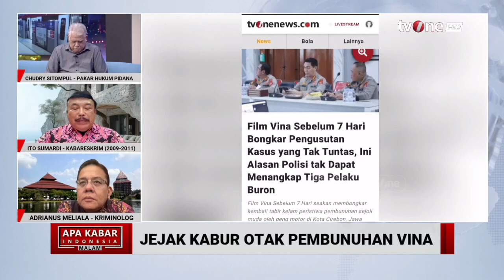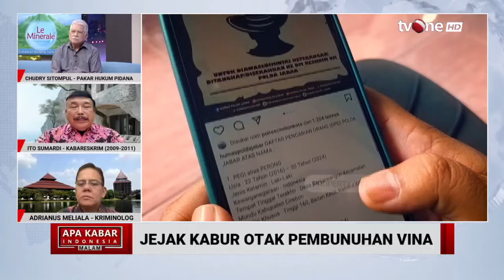Eks Kabareskrim: Ada Upaya Tekanan dari Pihak Kuasa Hukum Para Pelaku ke Saksi | tvOne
Jakarta, - Eks Kabareskrim: Ada Upaya Tekanan dari Pihak Kuasa Hukum Para Pelaku ke Saksi | tvOne

Ternyata para pelaku pembunuhan Vina di Cirebon sempat mencabut keterangan awal dalam berita acara pemeriksaan (BAP). Kasus pembunuhan dan dugaan pemerkosaan terhadap Vina, gadis 16 tahun asal Cirebon masih menyisakan misteri.

AKIM01
FM01
AS01